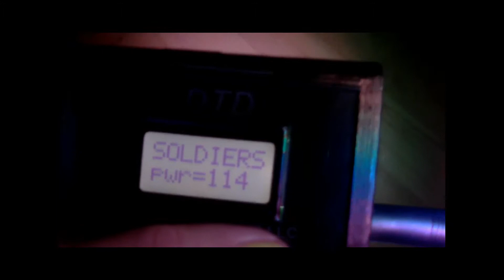Here Be Dragons Bookshoppe - Flashlight Conversation with Eric - 03/2013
During the course of our investigation, OPI engaged in a very lively
flashlight conversation with a young spirit boy named Eric. He was more
than willing to "converse" with us and told us he came from Cuba and
was attached to a box of books the shop had received.